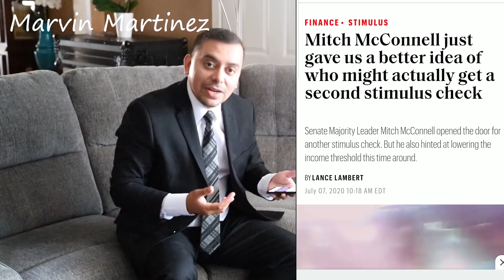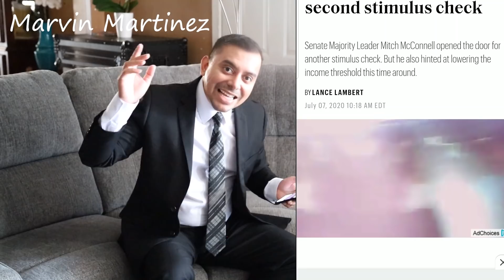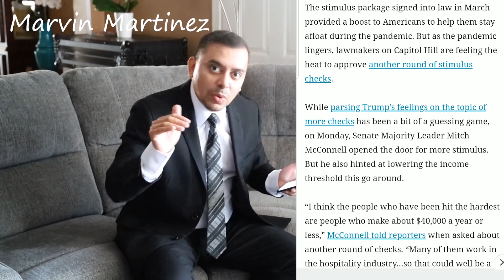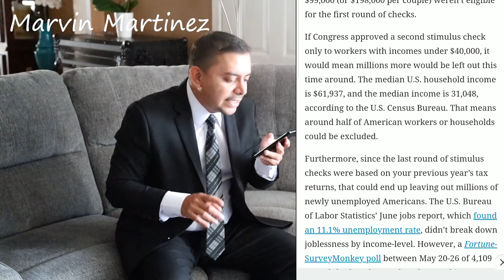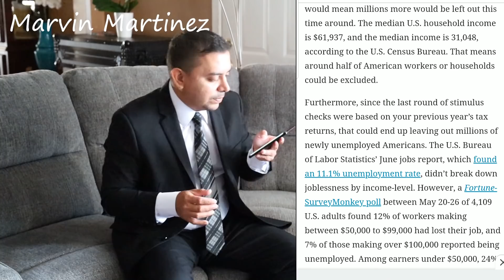POR FIN! LIDER DEL SENADO CONFIRMAS MAS CHEQUES DE ESTIMULO $1200, SEGUNDO CHEQUE DE ESTIMULO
Reclama tu Primer Accion para tu camino al exito financiero

Video by
Hadasa's, InC